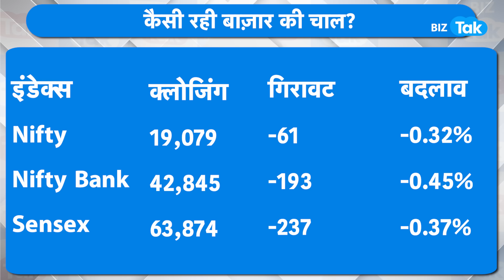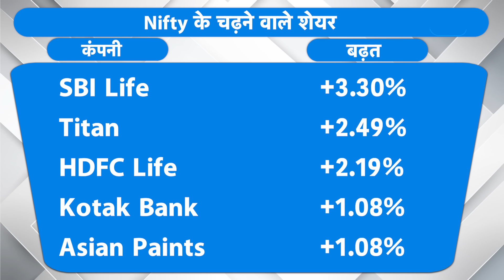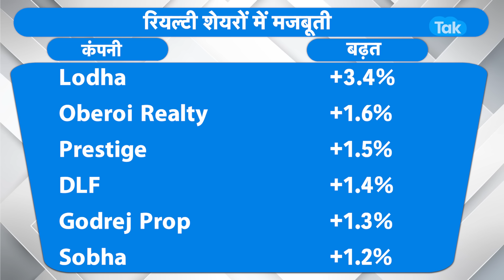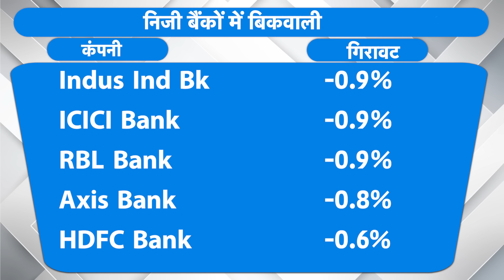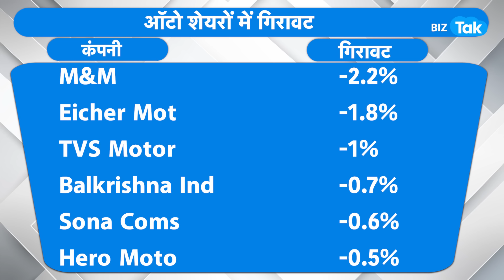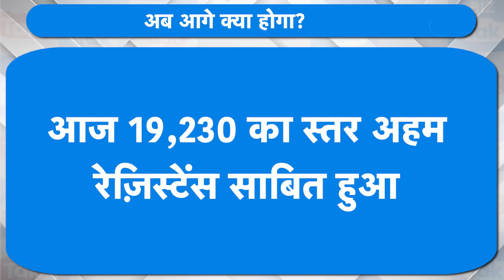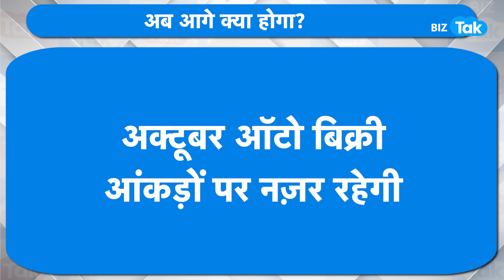Market Roundup| Share Bazar में फिर फंस गया पेंच? |BIZ Tak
Closing Bell: Nifty below 19,100, Sensex down 220 pts; realty outperform. Watch this video for full details.
BizTak Premium ज्वाइन करने के लिए क्लिक करें .